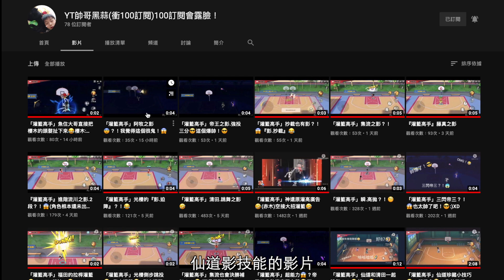【灌籃高手】【Slam Dunk】【吉米老爸Jimmy】無法課玩家 分享夏日集訓一番賞 幸運輪盤活動